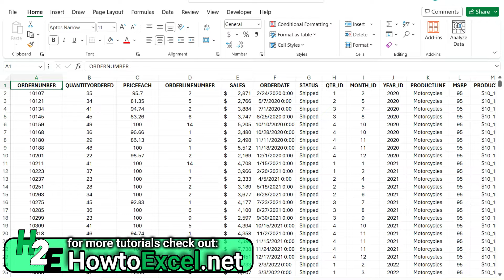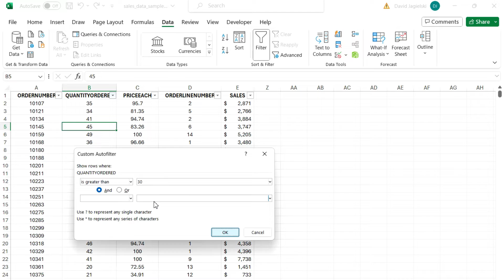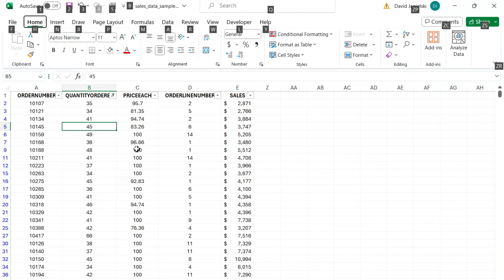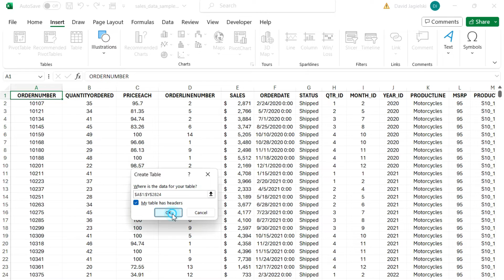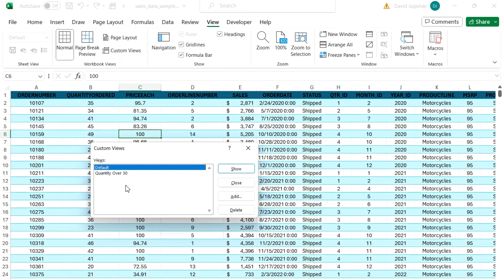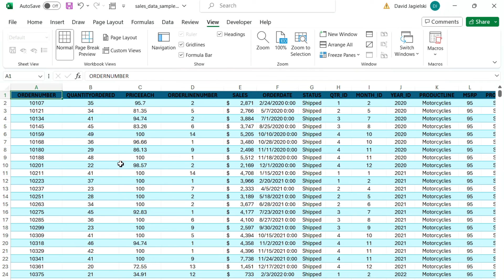Create Custom Views in Excel